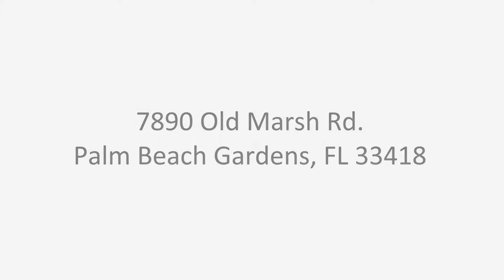Meticulous Construction and Care Palm Beach Gardens, FL 33418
Old Marsh Golf Club Community in Palm Beach Gardens, FL is an exclusive gated neighborhood with custom homes. Click to view available Old Marsh homes!

Bedrooms: 4
Baths: 5/0
SqFt (Liv): 4,833
Tot SqFt: 6,787
Year Built: 2002

Jeffery Simms
Simms Real Estate At Highlight Realty
Jupiter, FL

Listing Office: FLL802024 /Tauber Real Estate Services